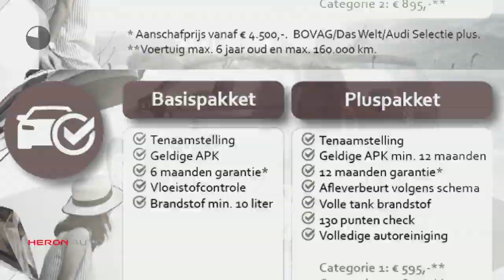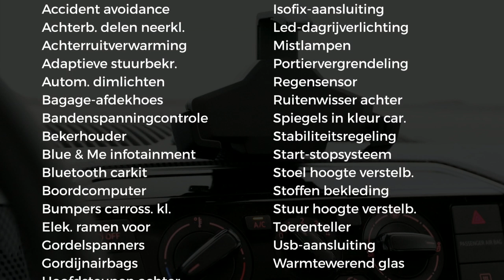Volkswagen up! 1.0 60PK 5D BMT Move up! Airco, Navi, Bluetooth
Merk: Volkswagen
Model: up!
Type: 1.0 60PK 5D BMT Move up! Airco, Navi, Bluetooth
Bouwjaar: 2018
Vermogen: 60 kW
Cilinderinhoud: 1.000 cc
Aantal cilinders: 3
Brandstof: benzine
Transmissie: handgeschakeld
Gewicht (leeg): 860 kg
Carrosserievorm: hatchback (5 drs)
Kleur: zwart

Accessoires:
* 14'' Stalen velgen met wieldoppen en volkswagen logo in aluminium met geopitmaliseerde rolweerstand
* Achterruitverwarming
* Bagageruimte afdekking
* Bagageruimteverlichting
* Bandendrukcontrolesysteem
* Boordcomputer plus
* Elektronische startblokkering
* Executive Pakket
* Fabrieksgarantie
* Gereedschapset
* Gevarendriehoek
* Mistlampen achter
* Regensensor
* Ruiten warmtewerend
* Stuurwiel (driespaaks)
* Tweetonige claxon
* USB-aansluiting
Omschrijving:
vsb: 7541
Bel met Martin Lind (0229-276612) of Remco van Kessel indien u meer informatie wenst.

Ca. 50 x up! direct uit voorraad leverbaar (verschillende kleuren)Voor informatie over een een nieuwe Volkswagen met Martin Lind of Remco van Kessel, een nieuwe SEAT met Ruud Haanstra, voor een nieuwe ŠKODA met Jeroen van Hoesel en voor een nieuwe Volkswagen Bedrijfswagen met Gerben Stortenbeker.

Aanbieder: